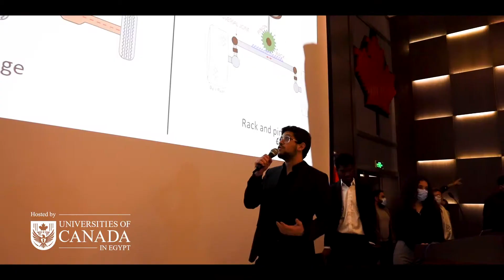The 1st Junior Design Clinic Competition | University of Prince Edward Island, Cairo Campus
One of the main principles at the UPEI Cairo Campus is to learn by practicing and putting the academic knowledge into a hands-on experience to give our students the space to innovate.

Faculty of Sustainable Design Engineering introduced the First Design Clinic Competition that has seen some innovative projects packed with great academic knowledge and assessed by our esteemed judges:
- Dr. Kim A Critchley, Provost of University of Prince Edward Island (UPEI), Cairo Campus.
- Dr. Hadia H Abdelaziz, Vice President for Strategic Initiatives and Academic Development and Associate Dean of Faculty of Business.
- Dr. Rasha El-Shafei, Associate Dean of Faculty of Sustainable Design Engineering and Head of Academic Mentoring Program.
- Dr. Hany Fayek, Associate Professor at the Faculty of Sustainable Design Engineering.
- Eng. Omar Ahmed Ehab, Production Engineer at Ezz Steel.

The contestants went the extra mile with five inventive projects presented by:
-Team A: Remote-controlled Dune Buggy
-Team B: Vacuum Cleaner
-Team C: Electric Blower
-Team D: Remote-controlled Hovercraft
-Team E: Light Drone